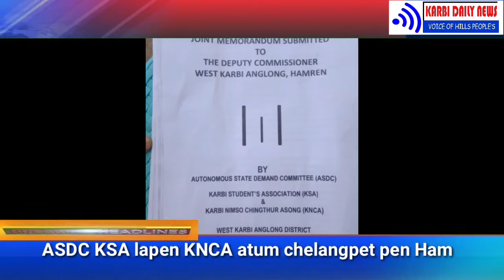ASDC KSA lapen KNCA atum chelangpet pen Hamren DC asaihem long pinpur aloh pajir dam.